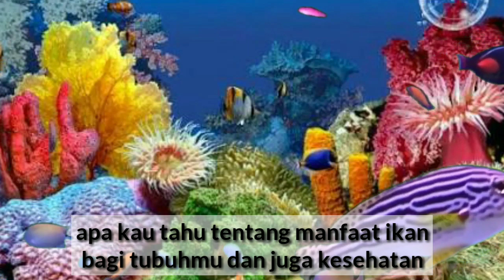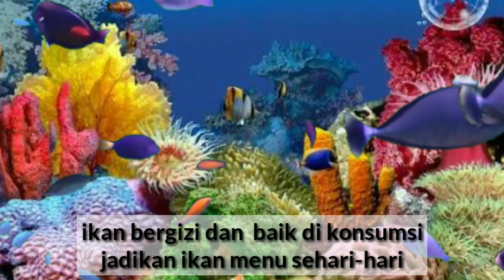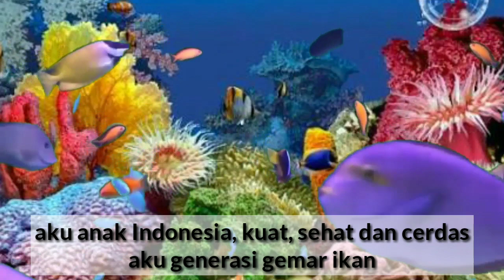YUK CARI TAHU TENTANG IKAN!!! (Lirik Lagu🎶)